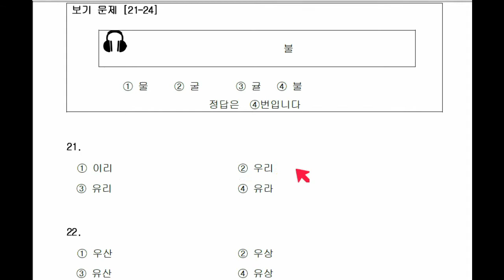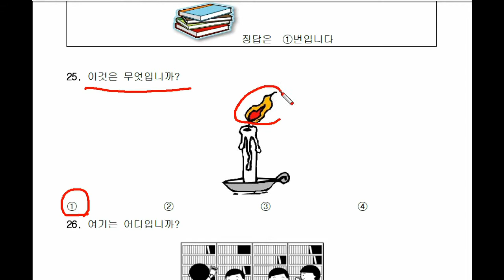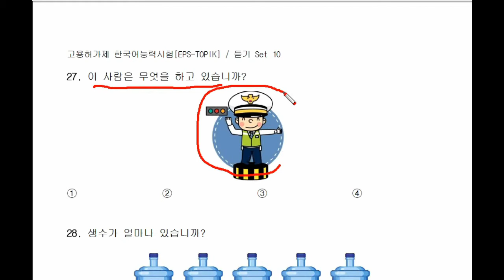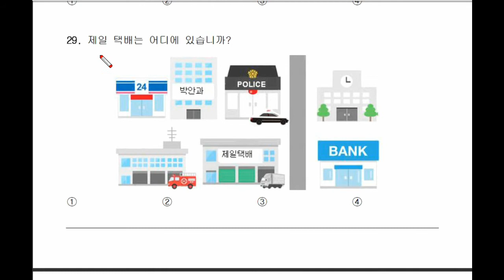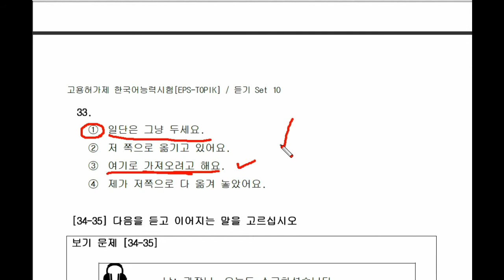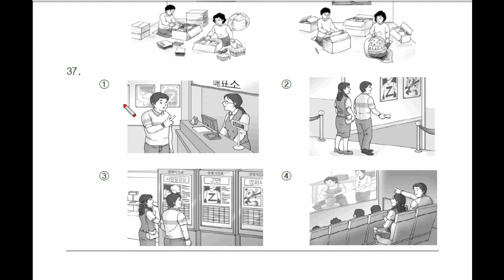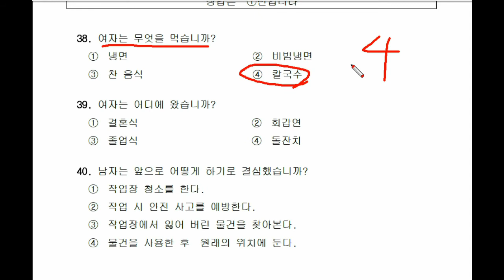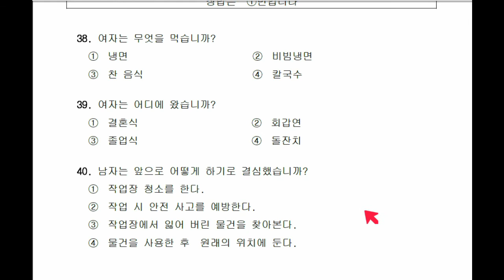Set 10 Listening Briefing